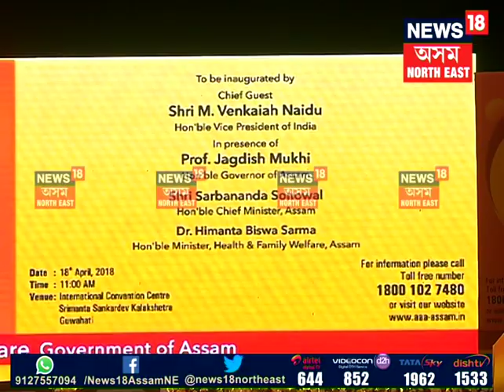Vice-President launches Atal Amrit Abhiyan, cautions against its misuse